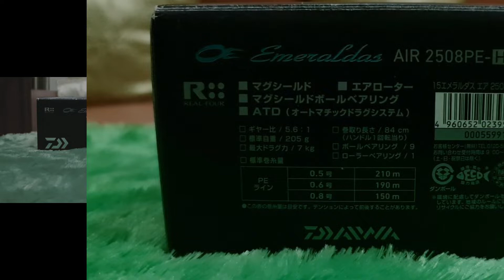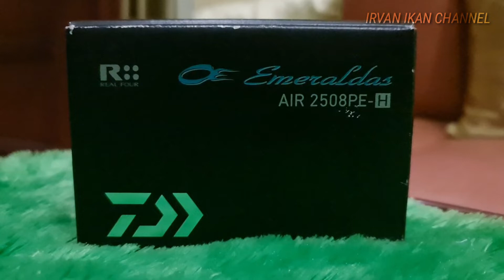UNBOXING REEL DAIWA EMERALDAS AIR 2508PE-H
reel daiwa emeraldas air 2508PE-H dibuat tahun 2015,ini adalah barang bekas tak terpakai,kondisinya masih mulus terlihat masih baru.